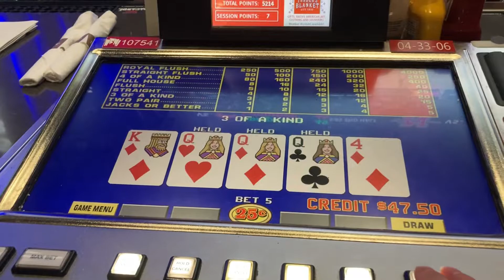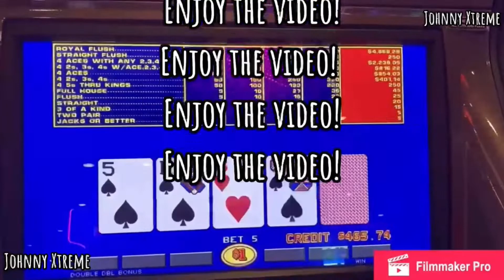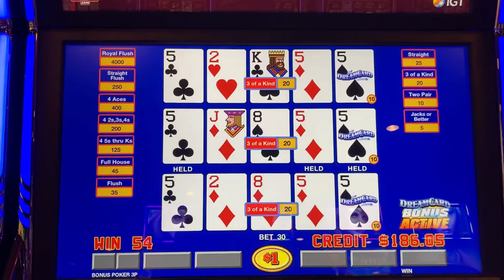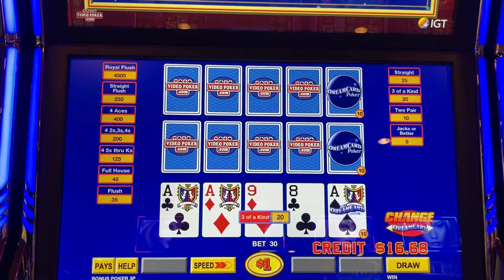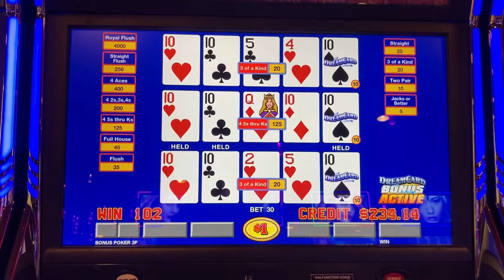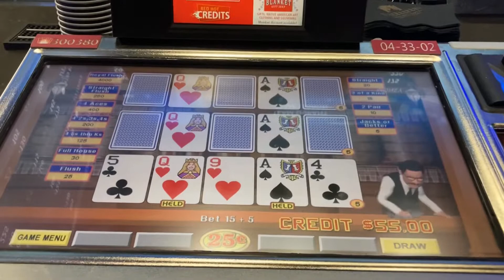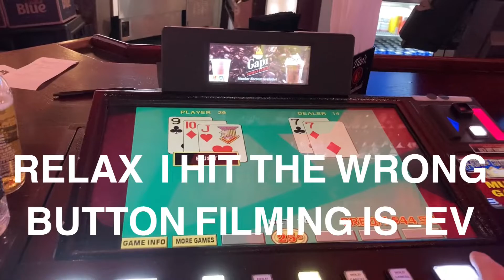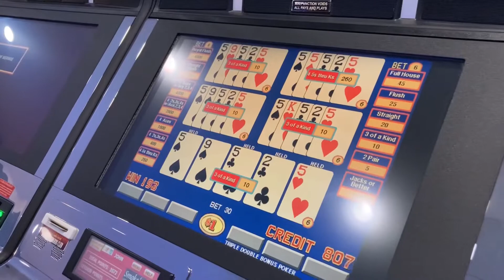Dream Card Video Poker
Some fun nights at FireKeepers Casino playing Video Poker.  High limit Dream Card Video Poker